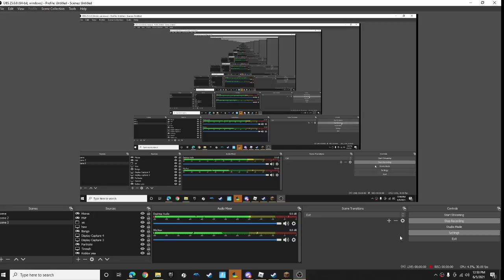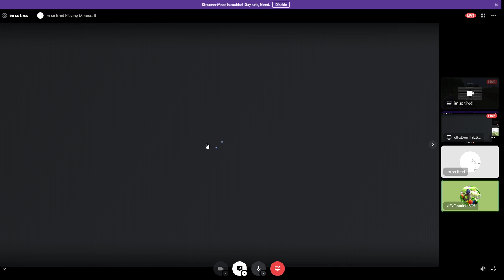Omg Baby Axolotl's in Minecraft